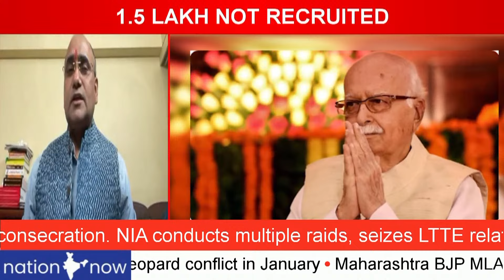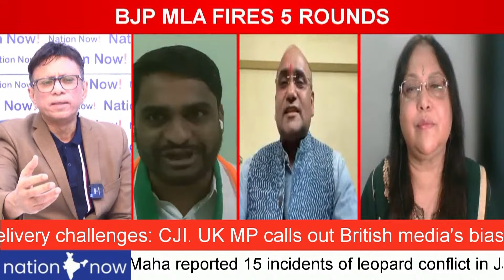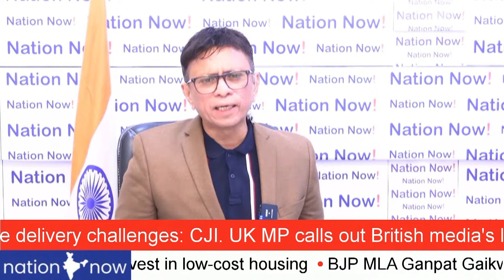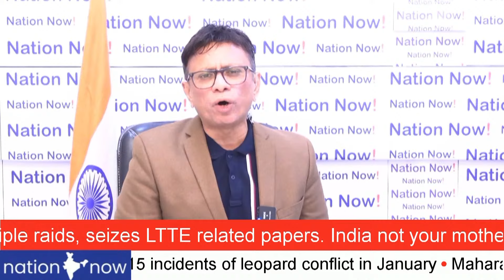BHARAT RATNA FOR ADVANI | PM MODI HAILS WORK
BHARAT RATNA FOR ADVANI
PM MODI HAILS WORK
modi - FROM 2 MPS TO 303
ADVANI A STATESMAN
DK SURESH FAULTY GSTDIST
SOUTH SHUD SEPARATE
rahulgandhi NYAY YATRA
MOHABBAT DEFEAT NAFRAT
10 SAAL ANYAY KAAL
YIUVA KISAN MAHILA DALIT
KHARGE - FARMERS SUICIDE
ONE SUICIDE EVERY HOUR
RAHUL GANDHI- MANIPUR
CRIMES AGAINST WOMEN UP
RAHUL GANDHI ARMY JOBS
1.5 LAKH NOT RECRUITED
PM MODI 11 LAKH CR FOR INFRA
2013 ONLY 2 LAKH CR
ULHASNAGAR FIRING
bjp MLA FIRES 5 ROUNDS
ncp CONDEMNS FIRING
SHARAD PAWAR- JUNGLE LAW
SUPRIYA SULE ON FIRING
DEV FADNAVIS RESPONSIBLE